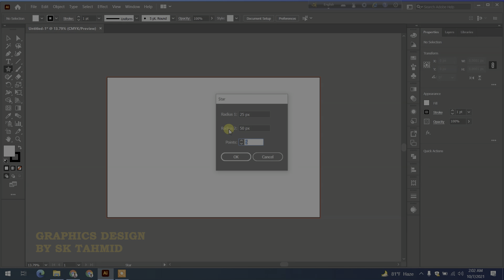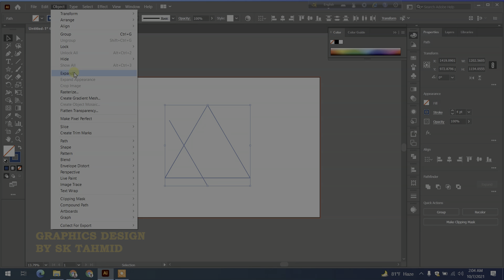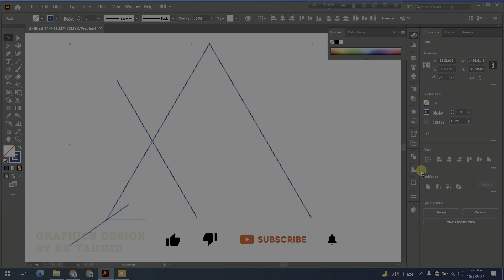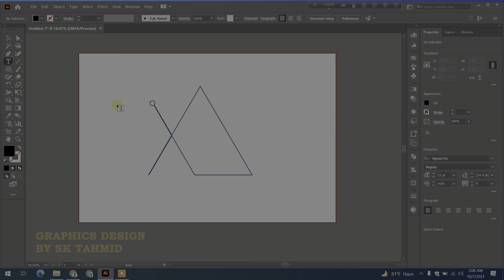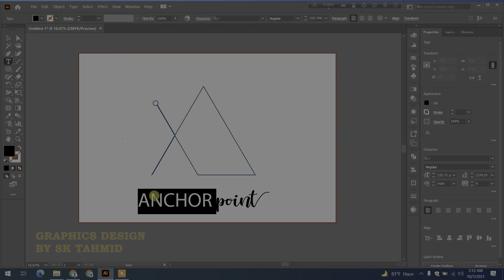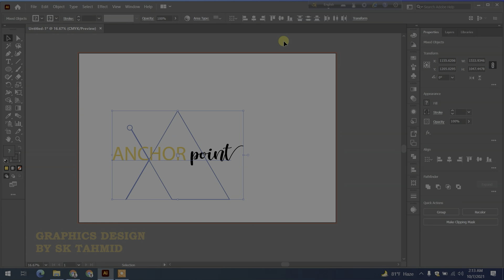BEST logo design 2021 | লোগো ডিজাইন না দেখলে মিস!! | 2021 logo mockup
The designers of 2021 are taking advantage of this power with logos made out of simple lines and shapes. ... Through pure shape language, designers are able to create logos that are easy to parse, memorable and joyously bright with color all at the same time.

Top 20 Logo Design Trends For 2021
Simplicity and Minimal Logo Design. ...
Wordmark Logos. ...
Inventive Typography. ...
Gradients and Vivid Colours. ...
Monogram Logo Design. ...
Simplistic geometry. ...
Symmetry — Symmetrical Logo Design. ...
Well Balanced Logos.
11 graphic design trends that will be huge in 2021:
Abstract psychedelia.
Symbol revival.
Retro futurism.
Seamless surrealism.
Authentic representation.
Irreverent characters.
Comics and pop art.
Fine art infusion.